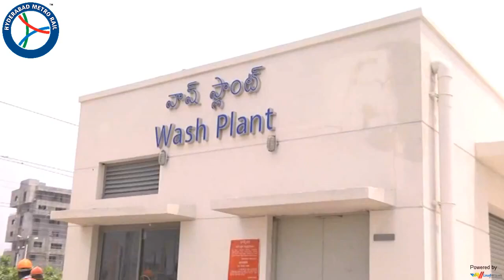Uppal Depot - Hyderabad Metro Rail